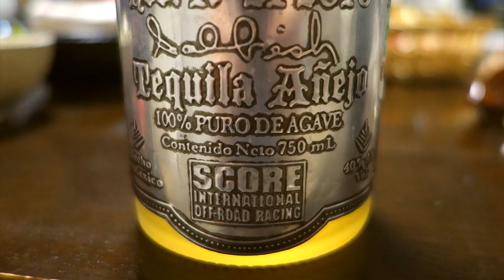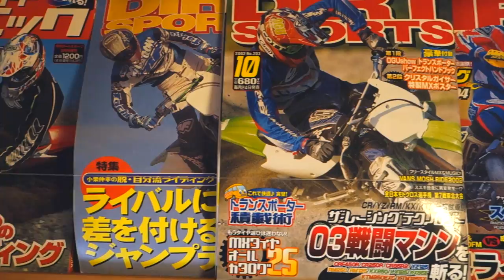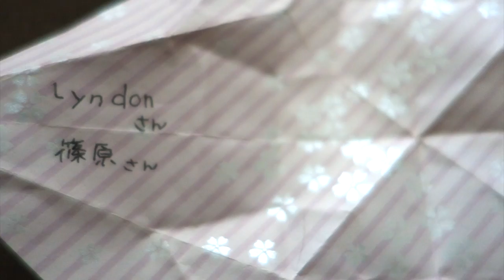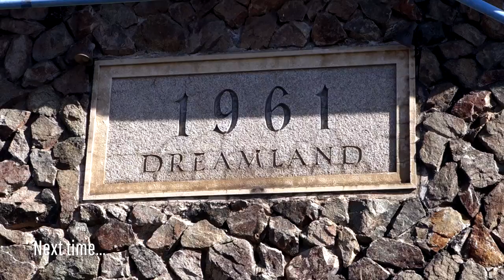Adventure Motorcycling Documentary - Races To Places SE4 EP5 - Ft. Lyndon Poskitt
Lyndon & Yuji start off the episode visiting Mount Fuji which turns out to be a no show due to fog! Once again we see Lyndon sampling many dishes of delicious food and then Yuji rounds the episode off describing his spectacular crash on the trails!